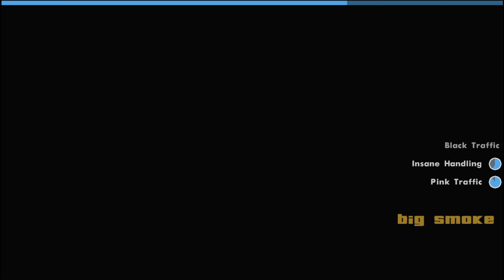Passing the first mission with Chaos Mod in GTA SA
sixteen